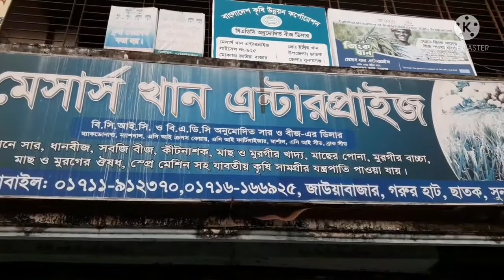কালো মরিচ মানিক জান্নাত সীড কোম্পানির